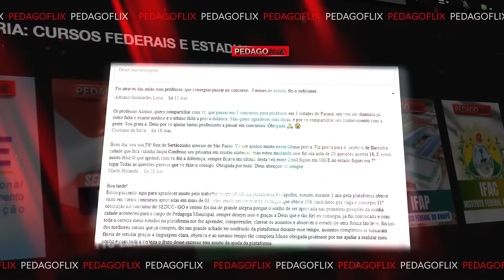Prepare-se com a maior plataforma de Pedagogia do Brasil!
PEDAGOFLIX - DÊ UM PLAY NA SUA APROVAÇÃO! 🎯

Videoaulas, notícias, dicas de estudos e muito mais para você alcançar a tão sonhada aprovação!